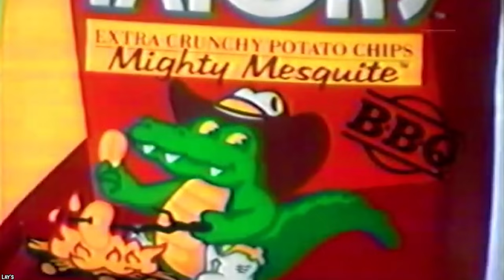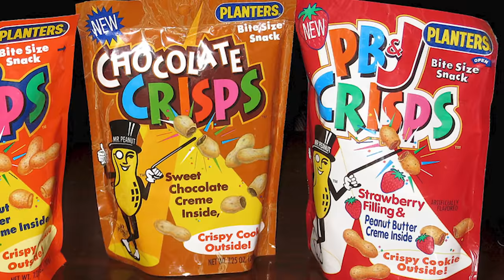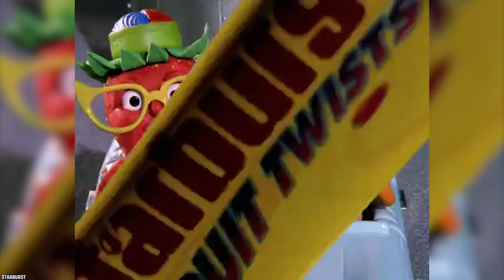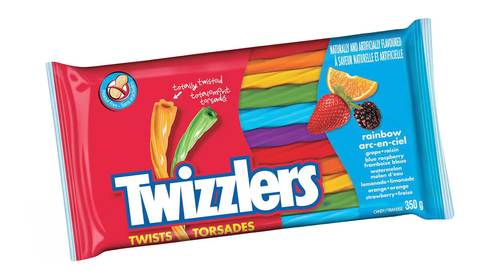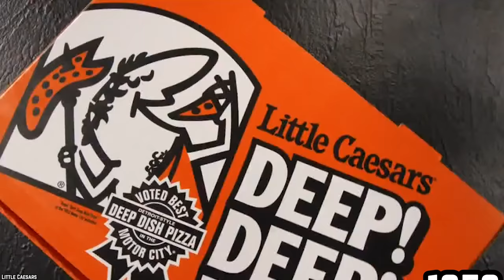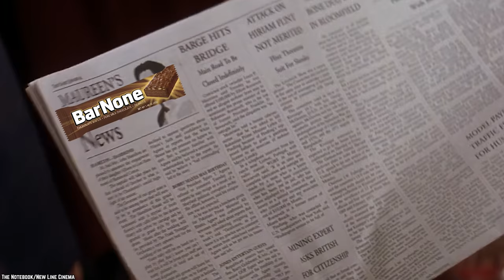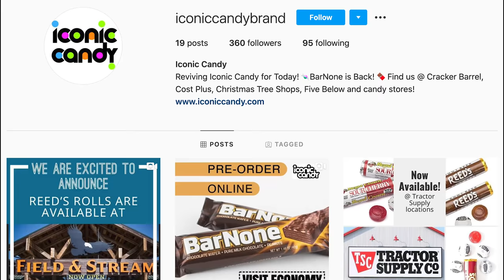Top 10 Discontinued Snacks Americans Miss The Most (Part 2)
List of the top 10 discontinued snacks Americans miss the most part 2. Do you know what discontinued snacks Americans miss the most? Discontinued snacks people wish would make a comeback!

Whether salty or sweet, you’ve got a favorite snack that you just love. So how would you feel if that fave was taken away? Here are the Top 10 Discontinued Snacks Americans Miss The Most (Part 2).

If you enjoyed this video list of the top 10 discontinued snacks Americans miss the most (Part 2), then comment

TIMESTAMPS:
0:00 Discontinued Snacks Americans Miss The Most (Part 2)
0:17 Black Pepper Jack Doritos
1:00 Mickey’s Parade Mickey Mouse Bars
1:49 Magic Burst Pop-Tarts
2:48 Crunch Tators
3:49 Planters P.B. Crisps
4:48 Cinna-Crunch Pebbles
5:55 Starburst Fruit Twists
7:07 Twizzlers Twerpz
8:11 Little Caesars Chocolate Ravioli
9:16 BarNone Candy Bars